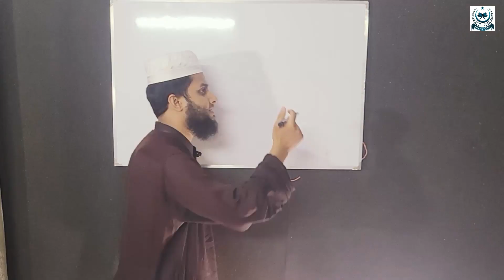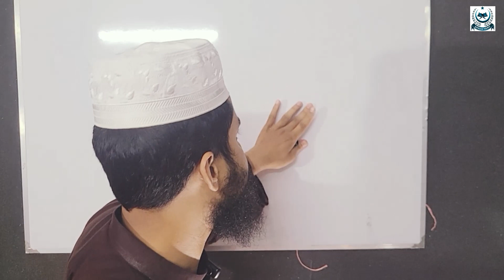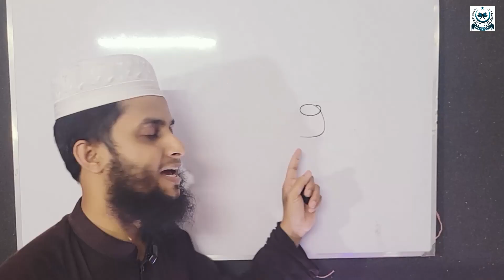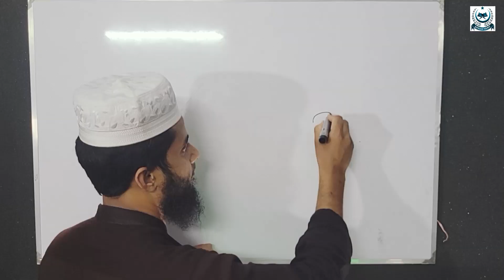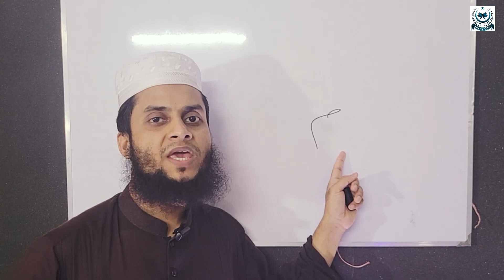কোরআন শিখুন অল্প অল্প করে। কোরআনের পাঠশালায় সব থেকে সহজ পদ্ধতিতে কুরআন শিখুন। (ক্লাস নাম্বার 1)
প্রয়োজনীয় লিংক
১৩. সহজে কুরআন শিখুন অনলাইনে কোরআন শিখুন অল্প অল্প করে। কোরআনের পাঠশালায় সব থেকে সহজ পদ্ধতিতে কুরআন শিখুন। (ক্লাস নাম্বার 1) সরাসরি কুরআন শিখতে আজই যোগাযোগ করুন। যোগাযোগ: 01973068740 __________________________________________________
প্রয়োজনীয় লিংক